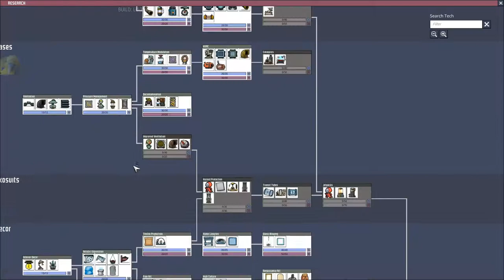Oxygen Not Included #30 No Commentary